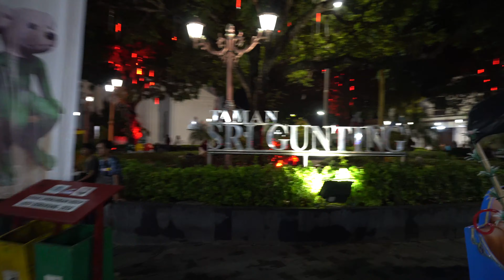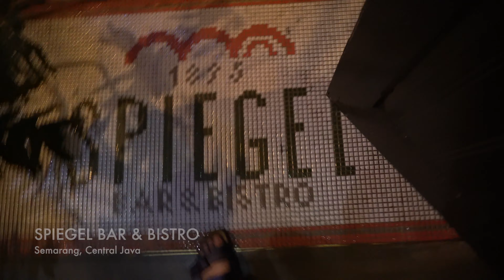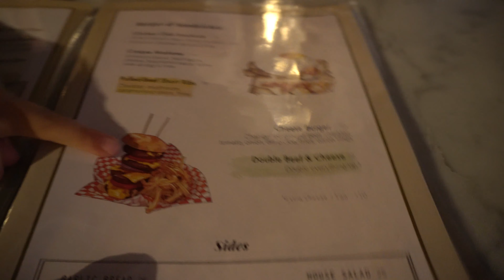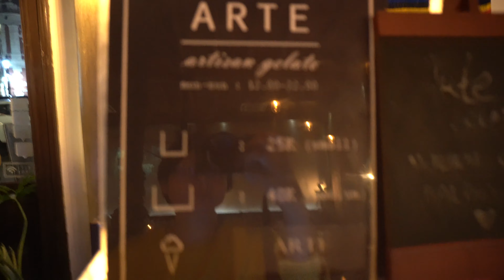MENIKMATI KOTA LAMA SEMARANG DI MALAM HARI | DINNER DI SPIEGEL BISTRO KULINERSEMARANG #53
Hi teman-teman,

Hari ini Archie, Mummy, nenek dan aunty Dieska masih di kota Semarang 😍

Kita lagi jalan2 malam di kota lama semarang.. seru banget .. trus kita mutusin dinner di Spiegel Bistro yg lokasinya juga di kawasan kota lama Semarang :)

Spiegel Bistro Semarang
Kota Lama, Jl. Letjen Suprapto No.59, Tj. Mas, Kec. Semarang Utara, Kota Semarang, Jawa Tengah 50174, Indonesia

Nantikan episode selanjutnya !

Yang mau berteman di Instagram juga bisa follow archie di : @archiejack_o
Nanti pasti Archie follow balik juga 🤗

Love,

Mummy Priska & Archie